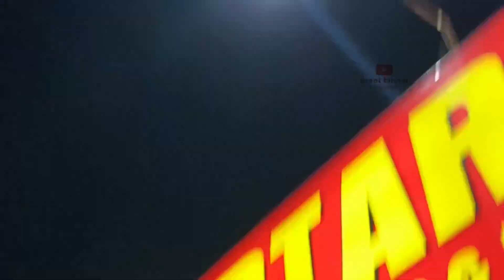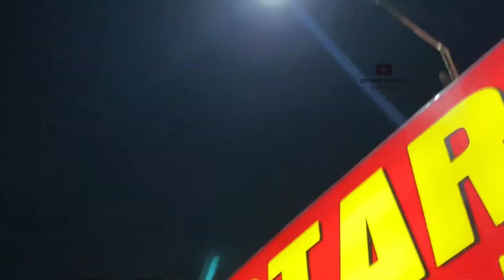Taddy funny videos teddybear # santA claus ktm bikelover newvideo ap khush to ham khush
hlo frnds kaise ho ap sb yeh video ek manoranjan k liye hai .yeh video mai maine sirf logo ko khushi Dene aur khushi lene k liye shoot kar raha hu .koi v is video ko sach man k koi v baat dil na le plzzz
    aur aise he funny funny video's dekhne k liye